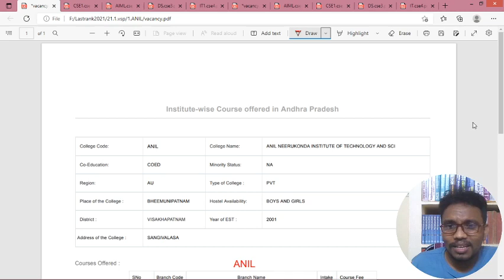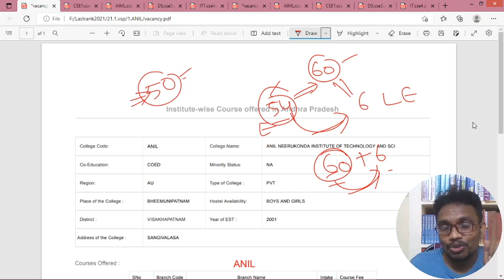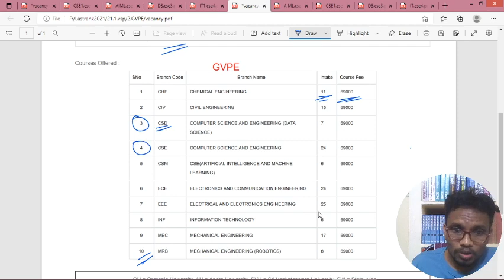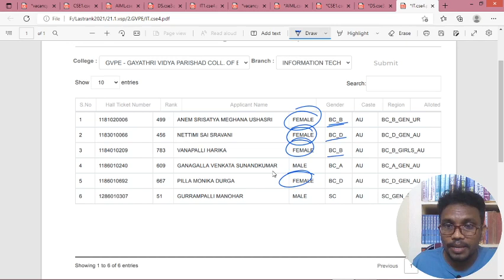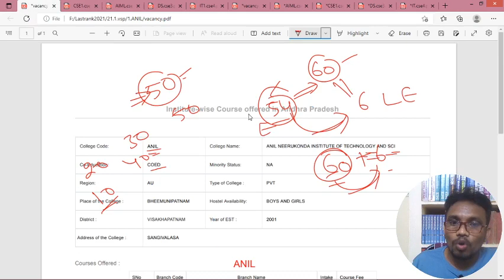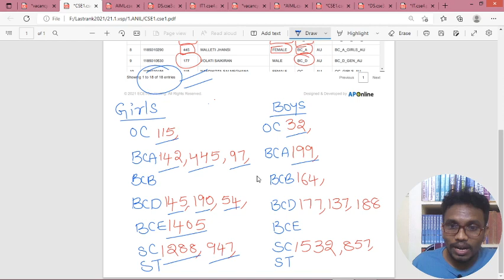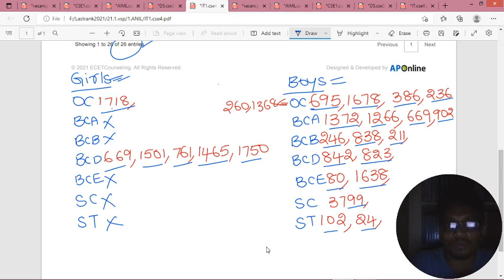GVPE | ANIL CSE CUT OFF | AP ECET 2022